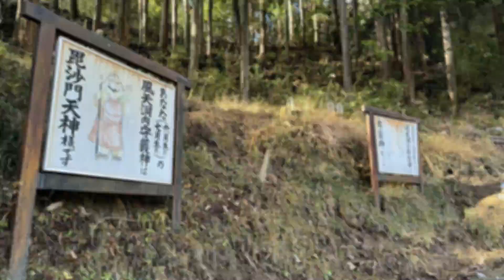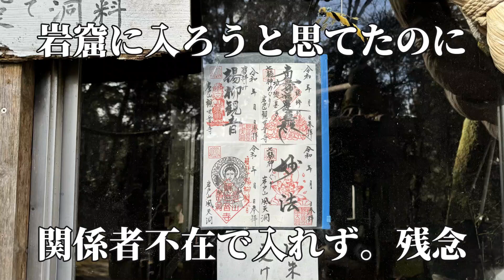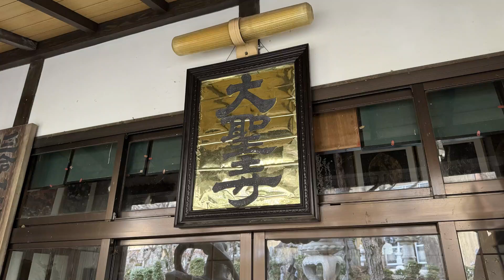岩戸山 観世音寺 風天洞